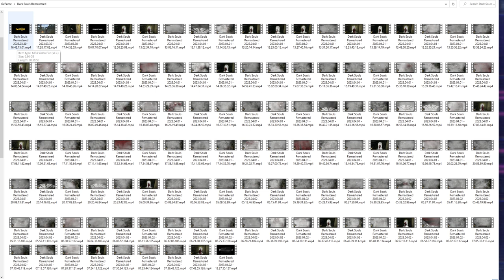Dad Respects Dark Souls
Coaching my Dad playing Dark Souls on Game Guys!!@bestgameguys